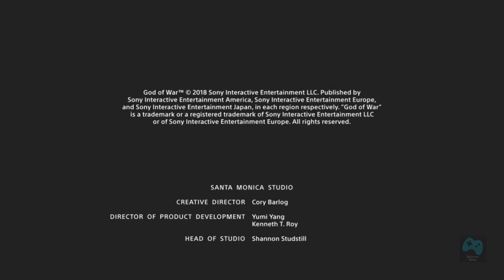God of War 4 - Final en Español Latino - Ps4 - God of War 2018 - 1080p 60fps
Final completo de God of War 4 o God of War 2018 donde vemos quien es atreus en realidad y finalmente terminamos la mision de esparcir las cenizas, también vemos lo que pasara en proximo juego donde introducen a Thor.

En la historia de God of War 4 han pasado muchos años desde que Kratos tomó su venganza contra los dioses olímpicos, destruyendo el mundo griego.

Después de haber sobrevivido a su encuentro final con Zeus, Kratos ahora vive con su joven hijo Atreo en el mundo de los dioses nórdicos.

En esta oportunidad el god of war o dios de la guerra debe enseñarle a su hijo cómo sobrevivir en un mundo así, y Kratos debe dominar la rabia que lo ha impulsado durante muchos años y abrazar su nuevo rol como padre soltero y mentor. Kratos también debe lidiar con los dioses nórdicos, ya que están tomando precauciones contra él, debido a que son conscientes de su papel en la destrucción del Olimpo. En el transcurso de su tiempo juntos, Atreus aprende más sobre el pasado complicado y sombrío de su padre, mientras lucha por ser como su padre o elegir ser su propia persona.